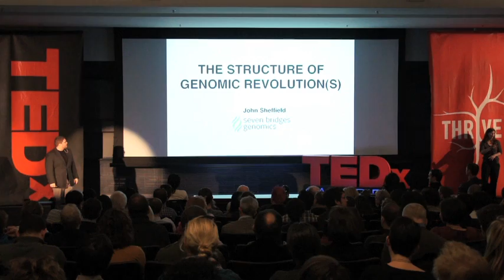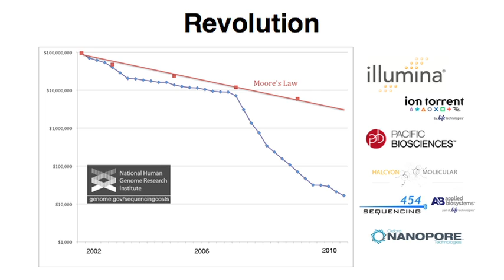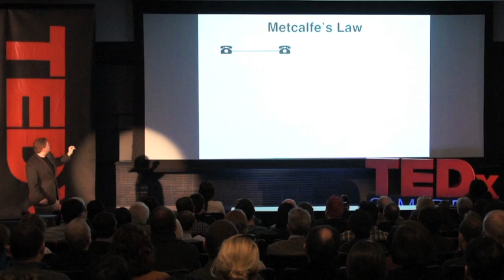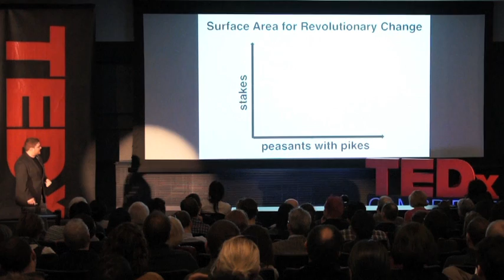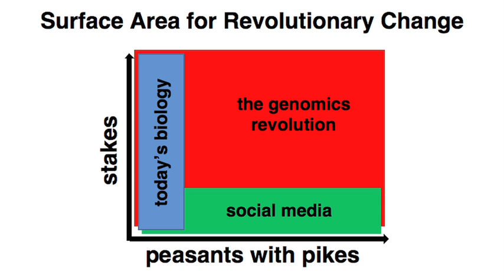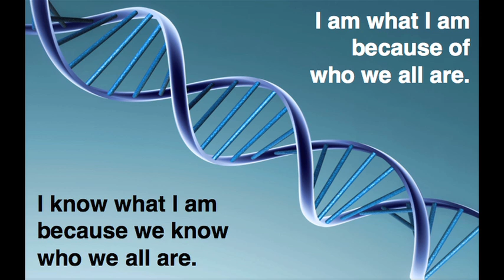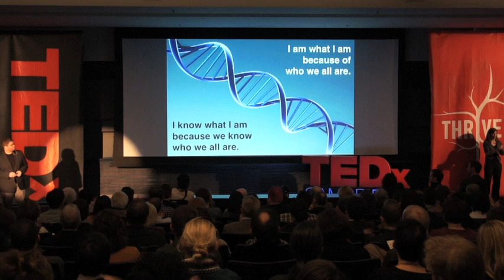Join the Genomic Revolution: John Sheffield at TEDxCambridge 2011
John Sheffield explains how the open sharing of data is the next step in the genomics revolution.